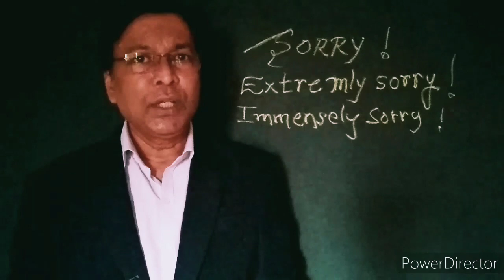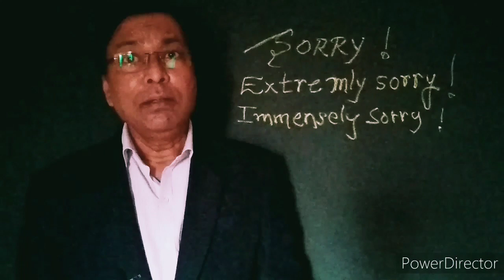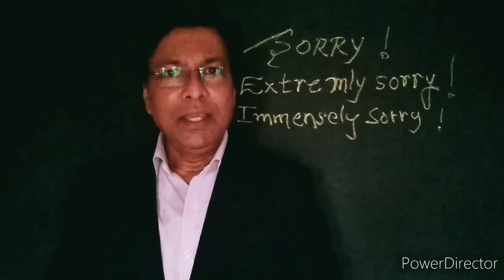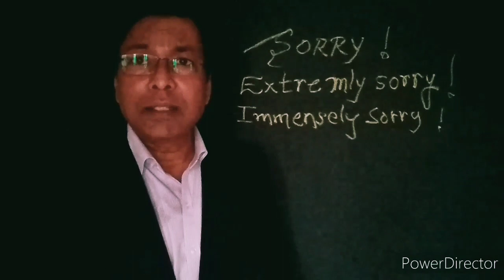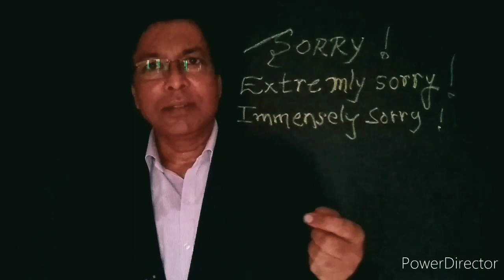How to speak English through Hindi | English kaise sikhe? | Sorry meaning in hindi Sorry matlab kya?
Hi ,  This is Avin.
अंग्रेजी कैसे बोलें,कैसे सीखे Lesson1| English kaise sikhe| How to learn English Hindi| Sorryक्या है.
Tech English
I am sorry meaning in hindi
I am extremely sorry ka matalab in hindi
Sorry for what meaning in marathi
sorry to say meaning in hindi
I am really sorry meaning in hindi
How to reply for sorry.
English kaise sikhe. English kaise padhe . English kaise sikhate hain . English kese सीखे . english kaise bole.